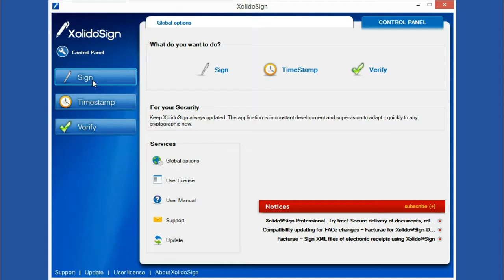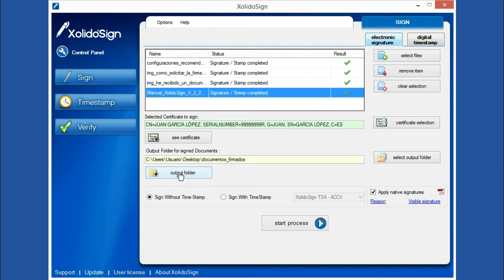Sign documents with XolidoSign Desktop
Program FREE for signing, verifying and time-stamping documents on your computer.